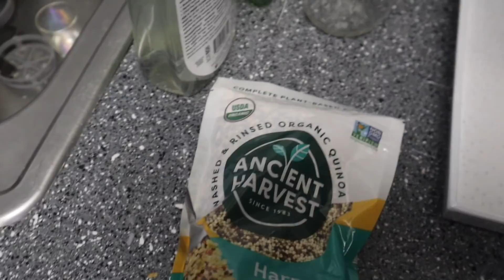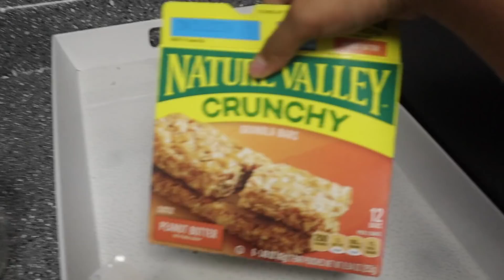New slim thick routine + workout/meal plan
Hey everyone!! Thank you so much for tuning back into my channel.

Did you know I’m a self published author?! You can purchase my book here!!

Are you interested in working together and being apart of my Mentorship program?

YAMZINTHISBITCHFINNAGETLITWYAT!?
Till next time
-  Yamz
Hair Details:
Hair Number: Lwigs89
Style: Bob
Hair Color: highlight
Hair Length: 14inch
Wig Density:150%
Hairline: Pre-plucked
Baby hair: Around

So right now my goal is arms work out, back workouts and stomach workouts!
I didn't show it all in the video, but here are the workout videos I'm currently watching and using as part of my daily routine! S/o to these Queens for the videos: